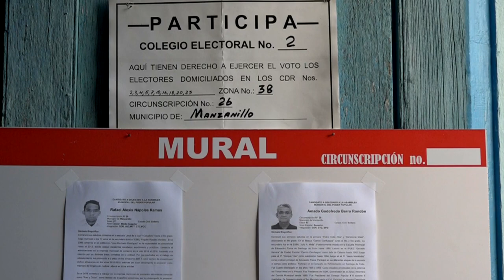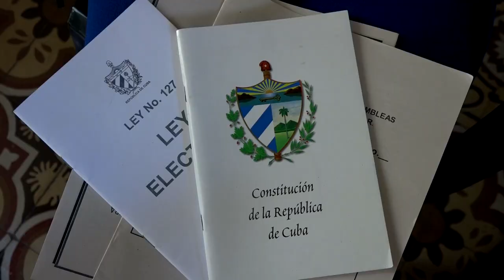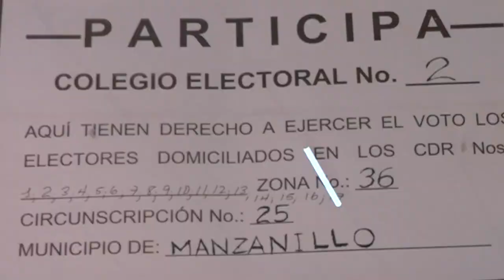Lazos familiares de continuidad durante proceso eleccionario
En los más de 200 colegios electorales constituidos en el municipio de Manzanillo se establece entre los integrantes de las mesas electorales una familiaridad digna de elogiar. En el número 2 de la circunscripción 26 del consejo popular Paquito  Rosales Benítez, de esa ciudad costera, existen lazos consanguíneos verdaderos que aseguran la continuidad de nuestro proceso eleccionario.